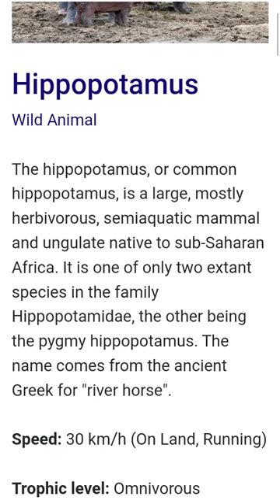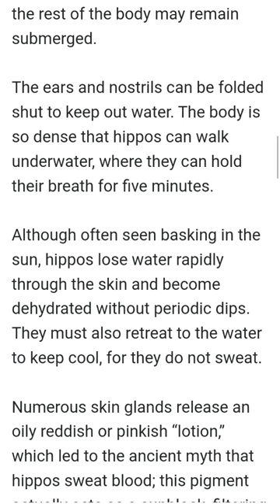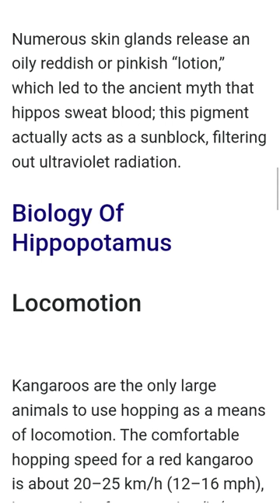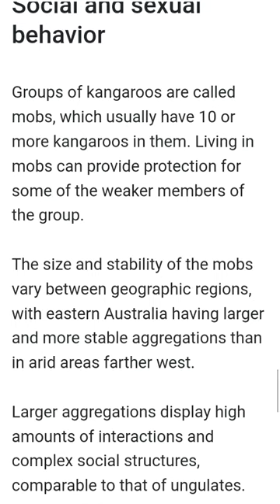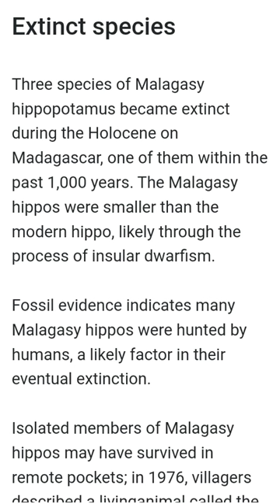hippopotamus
HippopotamusWild Animal

The hippopotamus, or common hippopotamus, is a large, mostly herbivorous, semiaquatic mammal and ungulate native to sub-Saharan Africa. It is one of only two extant species in the family Hippopotamidae, the other being the pygmy hippopotamus. The name comes from the ancient Greek for "river horse".

Speed: 30 km/h (On Land, Running)

Trophic level: Omnivorous Encyclopedia of Life

Scientific name: Hippopotamus amphibius

Diet: Herbivore

Mass: Male: 1,500 – 1,800 kg (Adult), Female: 1,300 – 1,500 kg (Adult)

Habitats: River, Swamp, Lake

The hippopotamus has a bulky body on stumpy legs, an enormous head, a short tail, and four toes on each foot. Each toe has a nail-like hoof.

Males are usually 3.5 metres (11.5 feet) long, stand 1.5 metres (5 feet) tall, and weigh 3,200 kg (3.5 tons). In terms of physical size, males are the larger sex, weighing roughly 30 percent more than females.

The skin is 5 cm (2 inches) thick on the flanks but thinner elsewhere and nearly hairless. Colour is grayish brown, with pinkish underparts. The mouth is half a metre wide and can gape 150° to show the teeth. The lower canines are sharp and may exceed 30 cm (12 inches).

Hippos are well adapted to aquatic life. The ears, eyes, and nostrils are located high on the head so that the rest of the body may remain submerged.

The ears and nostrils can be folded shut to keep out water. The body is so dense that hippos can walk underwater, where they can hold their breath for five minutes.

Although often seen basking in the sun, hippos lose water rapidly through the skin and become dehydrated without periodic dips. They must also retreat to the water to keep cool, for they do not sweat.

Numerous skin glands release an oily reddish or pinkish “lotion,” which led to the ancient myth that hippos sweat blood; this pigment actually acts as a sunblock, filtering out ultraviolet radiation.

Biology Of Hippopotamus
Locomotion

Kangaroos are the only large animals to use hopping as a means of locomotion. The comfortable hopping speed for a red kangaroo is about 20–25 km/h (12–16 mph), but speeds of up to 70 km/h (43 mph) can be attained over short distances, while it can sustain a speed of 40 km/h (25 mph) for nearly 2 km (1.2 mi).

Hippopotamus, (Hippopotamus amphibius), also called hippo or water horse, amphibious African ungulate mammal. Often considered to be the second largest land animal (after the elephant), the hippopotamus is comparable in size and weight to the white rhinoceros (Ceratotherium simum) and the Indian rhinoceros (Rhinoceros unicornis).

Classification
The hippopotamus is the type genus of the family Hippopotamidae. The pygmy hippopotamus belongs to a different genus in Hippopotamidae, either Choeropsis or Hexaprotodon. Hippopotamidae are sometimes known as hippopotamids.

Sometimes, the subfamily Hippopotaminae is used. Further, some taxonomists group hippos and anthracotheres in the superfamily Anthracotheroidea.

39 Hippopotamidae are classified along with other even-toed ungulates in the order Artiodactyla. Other artiodactyls include camels, cattle, deer and pigs, although hippos are not closely related to these groups.

Evolution

Until 1909, naturalists grouped hippos with pigs, based on molar patterns. Several lines of evidence, first from blood proteins, then from molecular systematics and DNA and the fossil record, show that their closest living

relatives are cetaceans – whales, dolphins and porpoises. The common ancestor of hippos and whales branched off from Ruminantia and the rest of the even-toed ungulates; the cetacean and hippo lineages split soon afterwards.

The most recent theory of the origins of Hippopotamidae suggests that hippos and whales shared a common semiaquatic ancestor that branched off from other artiodactyls around 60 million years ago.

This hypothesised ancestral group likely split into two branches around 54 million years ago.

Social and sexual behavior
Groups of kangaroos are called mobs, which usually have 10 or more kangaroos in them. Living in mobs can provide protection for some of the weaker members of the group.

The size and stability of the mobs vary between geographic regions, with eastern Australia having larger and more stable aggregations than in arid areas farther west.

Larger aggregations display high amounts of interactions and complex social structures, comparable to that of ungulates.

One branch would evolve into cetaceans, possibly beginning about 52 million years ago, with the protowhale Pakicetus and other early whale ancestors collectively known as Archaeoceti, which eventually underwent aquatic adaptation into the completely aquatic cetaceans.

Extinct species
Three species of Malagasy hippopotamus became extinct during the Holocene on Madagascar, one of them within the past 1,000 years. The Malagasy hippos were smaller than the modern hippo, likely through the process of insular dwarfism.